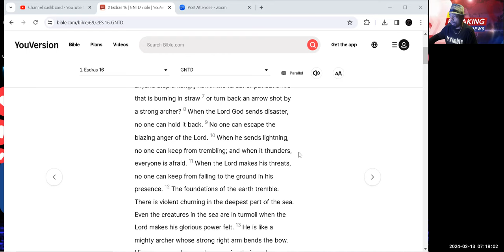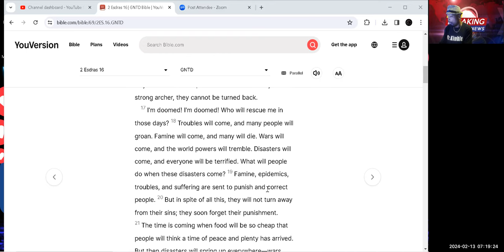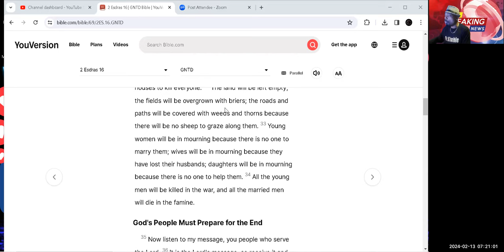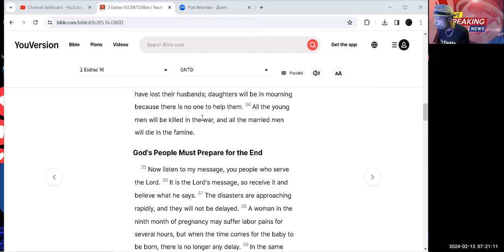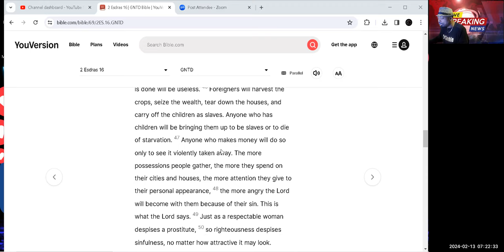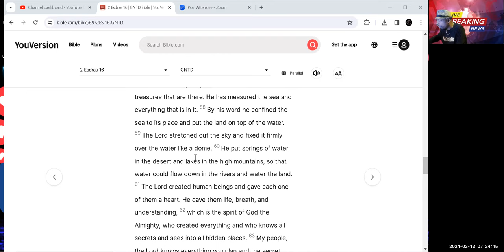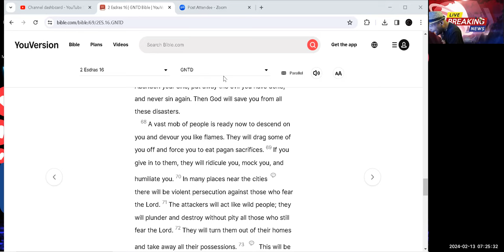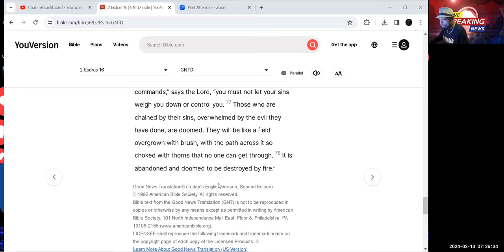🔥Check out this#EndTimes overlooked end times prophecy that nobody wants to discuss!minmlkimble 😲🚨🔥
🔥Check out this overlooked#EndTimes end time prophecy that nobody wants to discuss!minmlkimble 😲🚨🔥

End Times
Check out this overlooked end time prophecy that nobody wants to discuss! Your preacher avoids talking about it because they were taught the same diluted scam as their predecessors! This prophecy focuses on the real purpose of the prophets - to prepare you for judgment, not to promise worldly possessions or fame.EndTimes Are you prepared for judgment? Before the promised glorious day, there will be judgment. Dive into the study of it!EndTimes 😲🚨🔥

Support us: $donateknsmin

😲🚨🔥Real Prophecy had NOTHING to do with your WORLDLY POSSESSIONS! WAKE UP FROM THE SCAM!⚖️😲🚨🔥 WOE UNTO YOU FAKE Prophets that are just LIARS!😲🚨🔥

00:00 I enjoyed my rest
04:12 The Prophet Ezra
08:49 Prepare for Jugment
13:02 Are you ready?